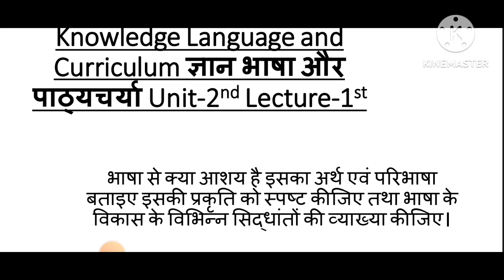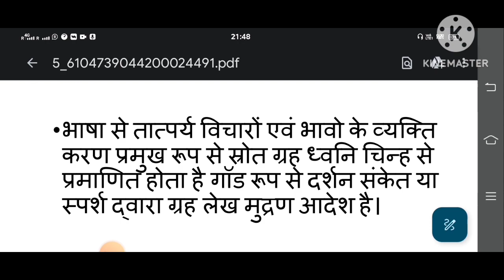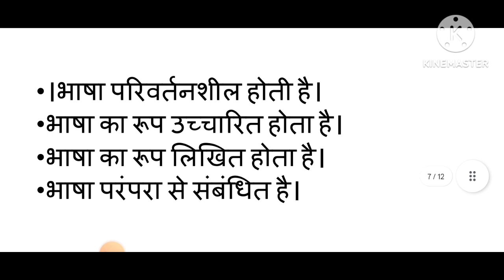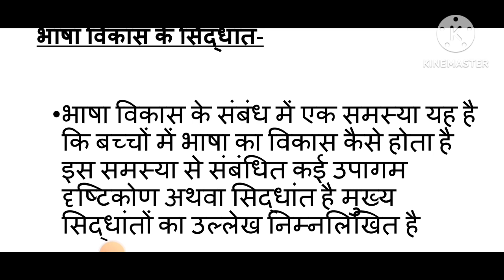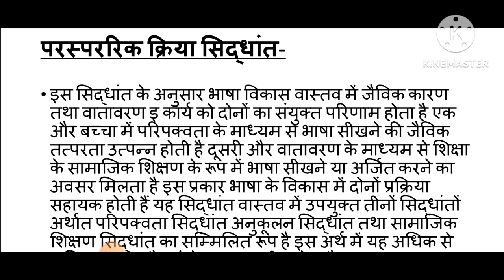Knowledge Language and Curriculum Part -२nd ज्ञान भाषा और पाठ्यचर्या !!इस प्रश्न को जरूर पढ़ कर जाए!